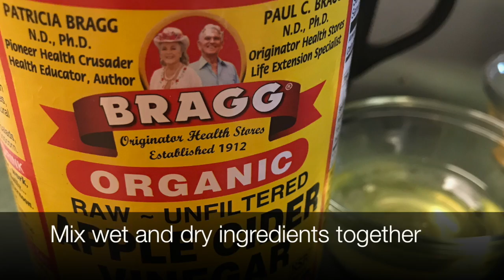Best Paleo Donuts Recipe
I made the Best Paleo Donuts from a recipe I found by Diana Keuilian. They turned out so amazing, even though I didn't have a donut pan!